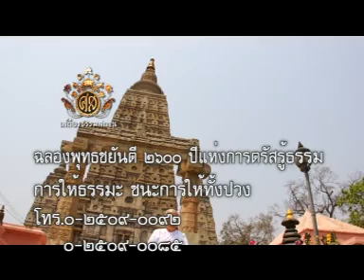บวชพุทธสาวิกาสองแผ่นดิน India001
รายการธรรมสวัสดี ทุกเช้า05.00 ทางช่อง9 อสมท. รวมงานการบวชพุทธสาวิกา สองแผ่นดิน ณแดนพุทธภูมิและเสถียรธรรมสถาน